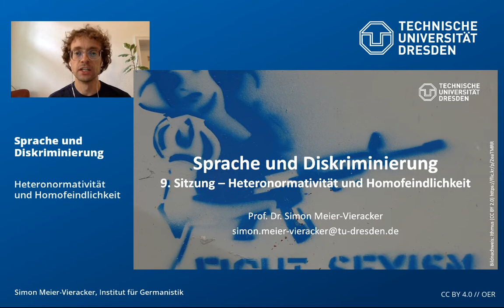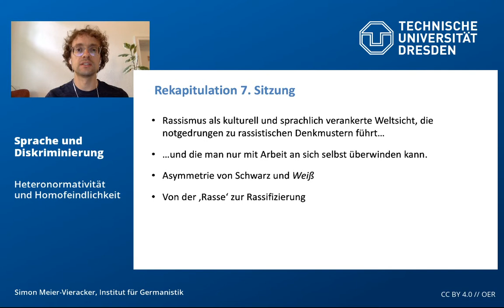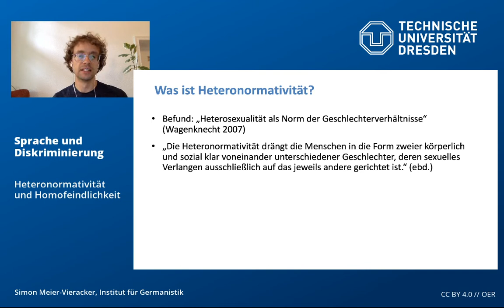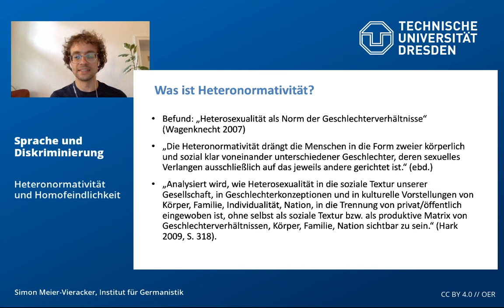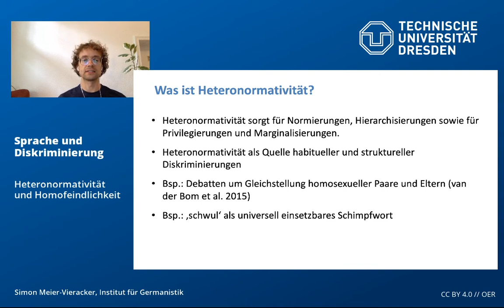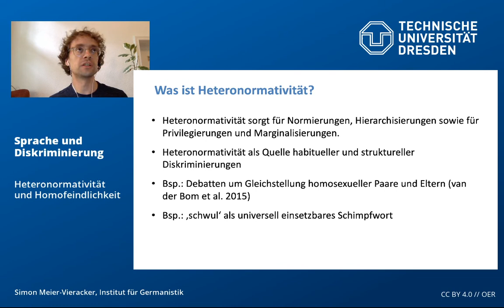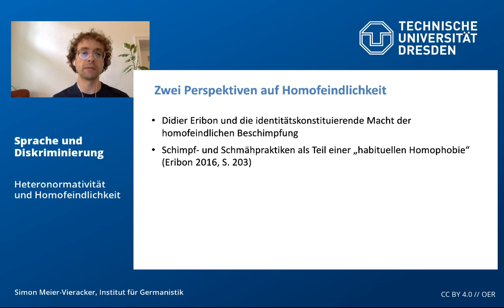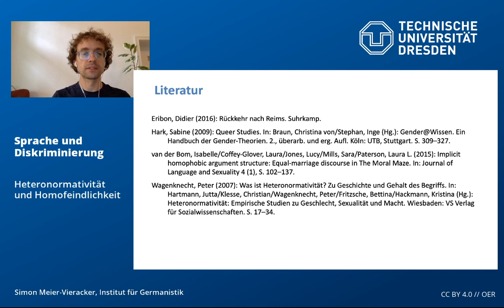Sprache und Diskriminierung – Heteronormativität und Homofeindlichkeit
Kapitel zum Springen:
02:05 Was ist Heteronormativität?
09:26 Zwei Perspektiven auf Homofeindlichkeit